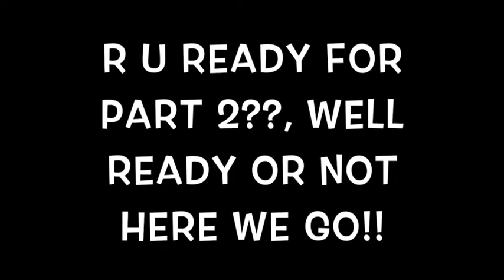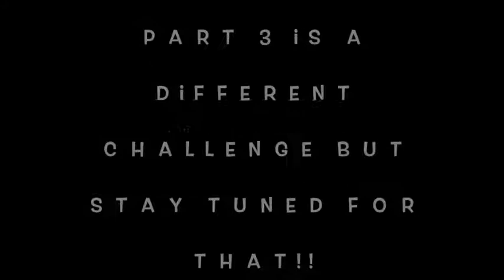last to leave the tent part 2 (winner gets revealed!!)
so this is part 2 i hope u enjoy watching this vid!!